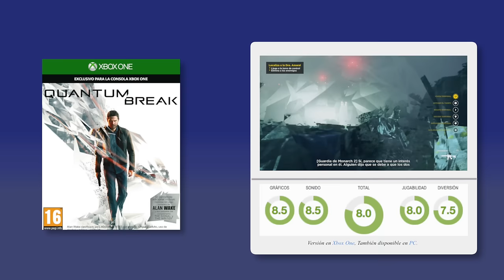Quantum Break - Videoanálisis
Os contamos qué nos ha parecido el nuevo juego de Remedy, que mezcla una potente historia de viajes en el tiempo con espectaculares tiroteos.